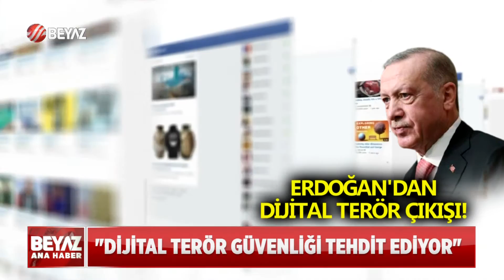ERDOĞAN: YALAN HABERE EN FAZLA MARUZ KALAN ÜLKEYİZ!